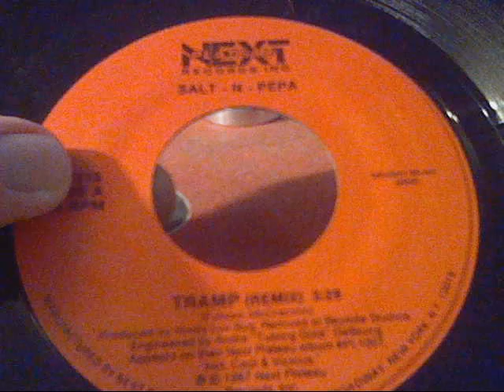salt n pepa -- tramp remix 45 rpm